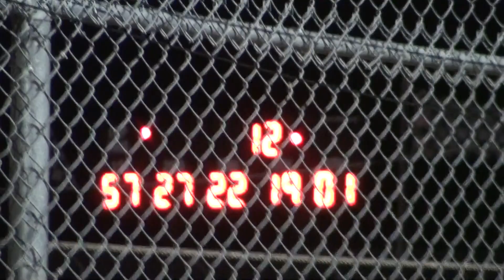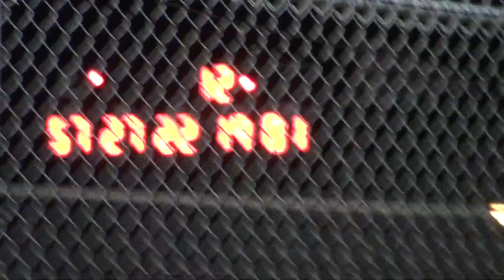Ohsweken Pt 1-2 Little Feature Winner Randy Hannagan # 22H Sat Sept 15 2012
Ohsweken Speedway Part 1-2 Little Feature Winner Randy Hannagan # 22H Canadian Nationals Sat Sept 15 2012

CANADIAN SPRINT CAR NATIONALS "LITTLE FEATURE"
(15 Laps, Winner transferred to A-Feature)
Finish. # Name (Starting Position)

1. 22h Randy Hannagan (28)
2. 27h Tom Huppunen (5)
3. 19k Paul Kinney (7)
4. 01 Mikey Kruchka (8)
5. 36 Mike Stelter (16)
6. 1 Sammy Reakes IV (11)
7. 52 Jesse Costa (22)
8. 31 John Burbridge, Jr. (21)
9. 30 Adam West (17)
10. 98 Joe Trenca (19)
11. 9nz Havard Daniels (29)
12. 3r Shane Ross (18)
13. 15aw April Wilson (26)
14. 5c Conor Mahoney (27)
15. 31t Andy Teunessen (10)
16. 33k Kyle Patrick (13)
17. 11 Jamie Turner (33)
18. 94 Stan Zanchin (24)
19. 8b Alain Bergeron (9)
20. 11z Zach Zumpe (25)
21. 70 Jim Lingar (41)
22. 5 Keith Dempster (3) DNF
23. 57 Charlie Sandercock (4) DNF
24. 89 Robbie Stillwaggon (6) DNF
25. 4 Eric Smith (31) DNF
26. 43 Scott Sherk (30) DNF
27. 13 Kevin Ward, Jr. (12) DNF
28. 5m Brad Malloy (20) DNF
29. 53 Joe Beaver (1) DNF
30. 31b Bruce Dewick (28) DNF
31. 2 Kyle Sauder (2) DNF
32. 16c Greg Wheeler (14) DNF
33. 87 Jason Barney (15) DNF
DNS. 2g Joe Giebe (23)
DNS. 4z Joel Lehman (32)
DNS. 5d Dave Dykstra (34)
DNS. 42w Rick Wilson (35)
DNS. 67 Chris Durand (36)
DNS. 10t Tommy Wickham (37)
DNS. 90 Matt Tanner (39)
DNS. 49 Shawn Dancer (40). No Time